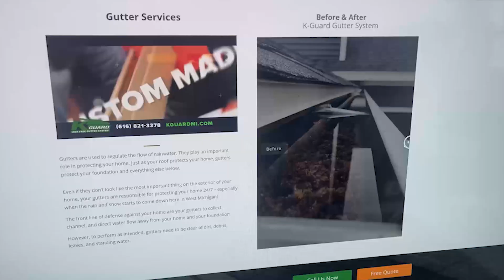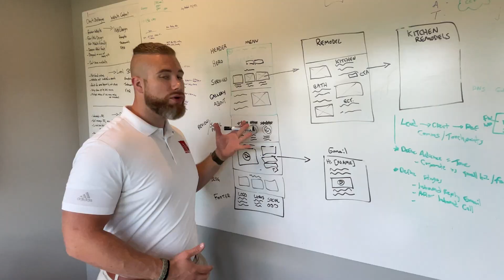Google Ads Management [Client Welcome Video] 616 Marketing Group & Randy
👋 Welcome to 616 Marketing Group! We're thrilled to introduce our newest client, Randy, to our Google Ads Management service in Rockford, MI. 🚀 In this special welcome video, you'll get to know our dedicated team, who are eager to work with Randy to maximize his online advertising success. We'll provide an insightful overview of our proven process and outline the exciting next steps we'll be taking together. If you're interested in Google Ads and want to see how our team can help you, don't forget to subscribe, like, and hit the notification bell to stay updated on our journey with Randy!

Welcome aboard, Randy! Let's achieve Google Ads success together! 💼📈💯